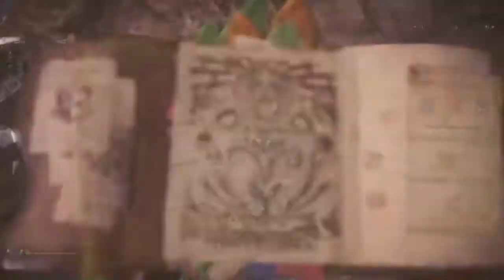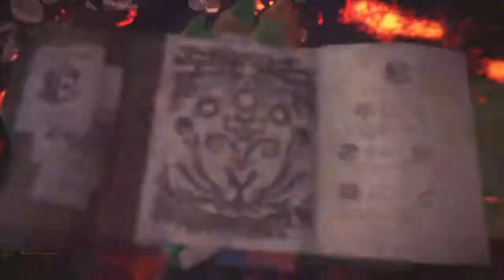The Sapphire Star's Guidance - DB / Hammer